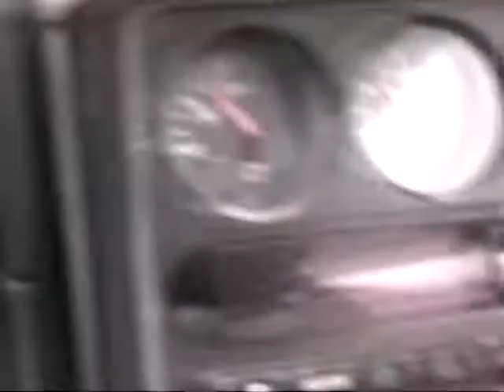dunnville whipeout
locked up all 4 and got sideways through turn 1